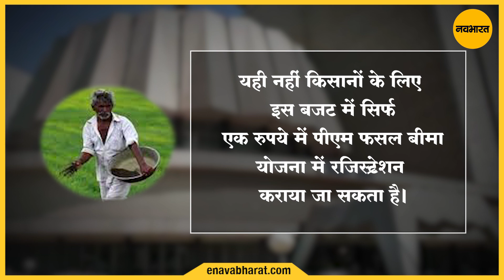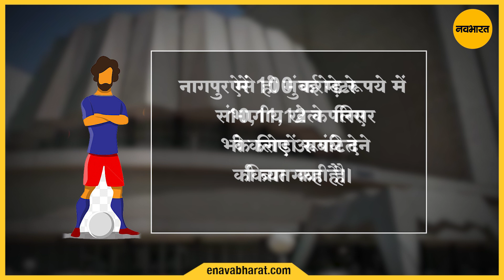Devendra Fadnavis ने महराष्ट्र की शिंदे सरकार का पहला बजट किया पेश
महाराष्ट्र सरकार ने अपना बजट पेश किया है।  महाराष्ट्र के मुख्यमंत्री एकनाथ शिंदे की अगुवाई में उपमुख्यमंत्री देवेंद्र फडणवीस ने विधानसभा में बजट पेश किया। साथ ही मेट्रो, हवाई यात्रा, लड़कियों और खिलाडियों के लिए भी इस बजट में प्रावधान किया गया है। इसके अलावा स्वास्थ्य पर भी फोकस किया है।